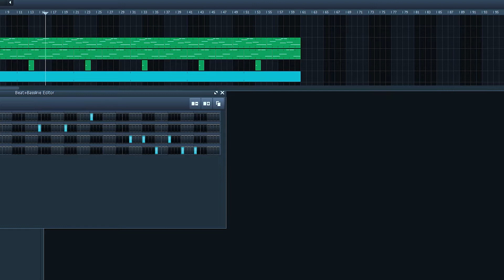2020's Almost Here